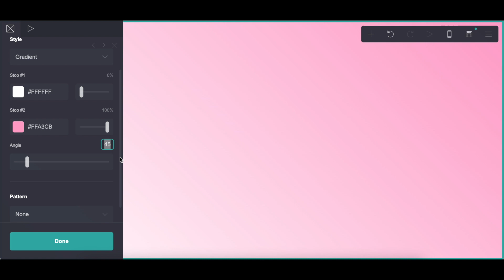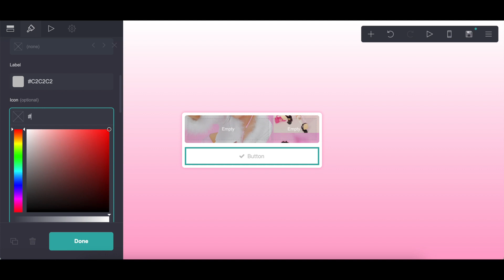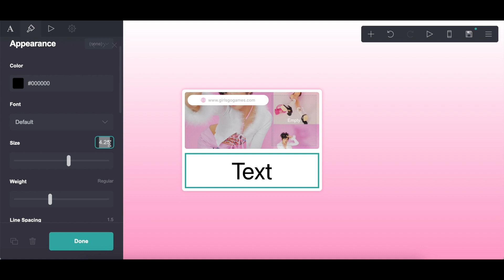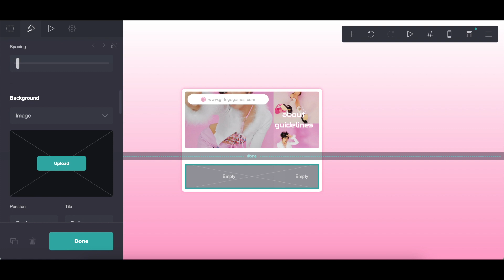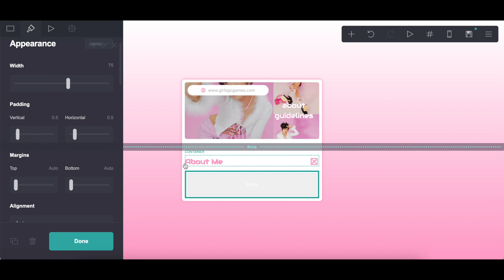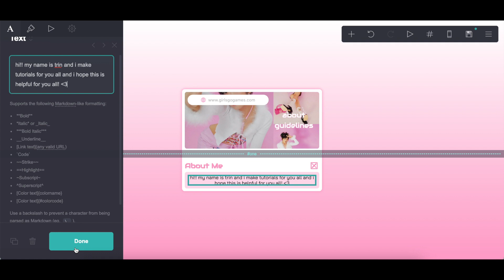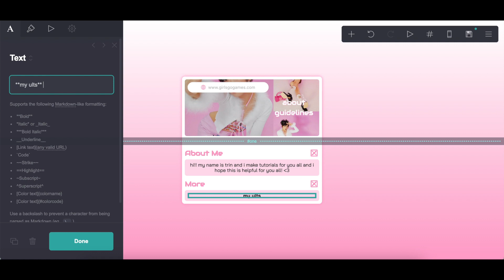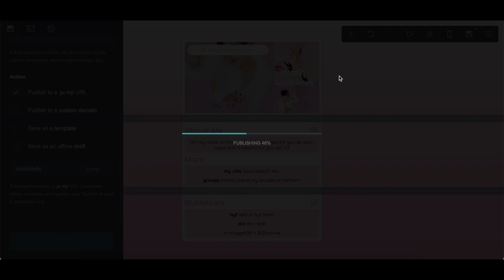carrd tutorial ─ © biogger99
this tutorial's difficulty: intermmediate
compatible for non-pro users: yes
─ mobile & pc friendly
─ cr biogger99 on twt if u plan to remake it!